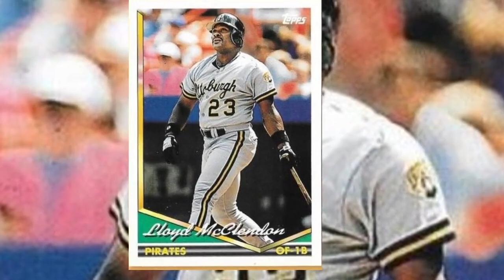A Bro U Need To Know, Classic Playoff Moment | Lloyd McClendon Spazzed Out For the Pirates In 1992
MLBbro LloydMcClendon batted .727 over five games of the 1992 National Championship series, going 8-for-11. It's still the highest in a mlbpostseason.